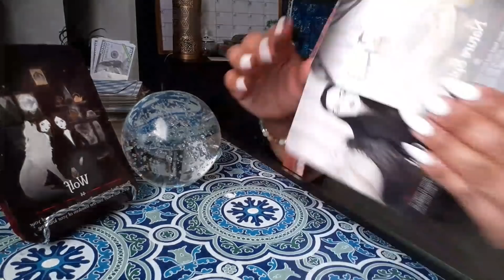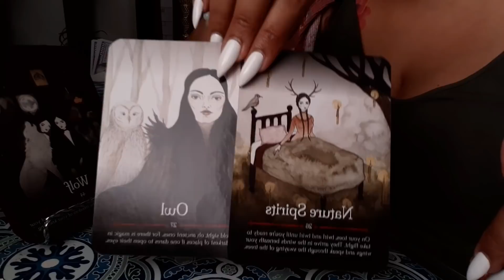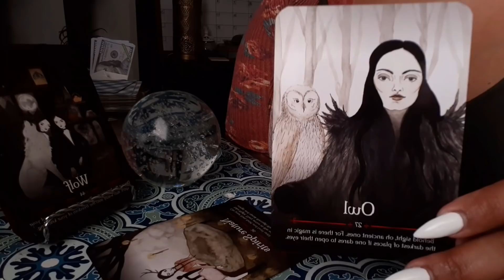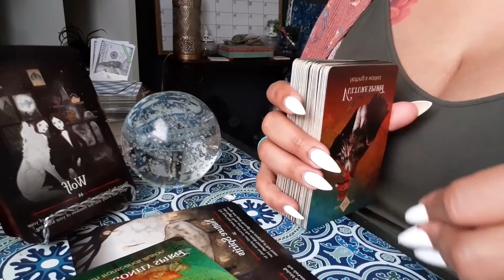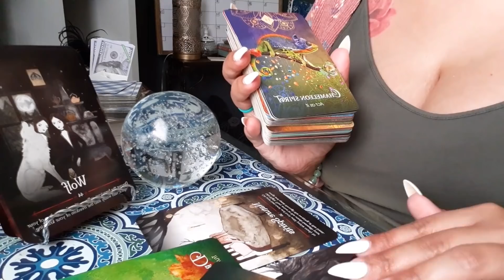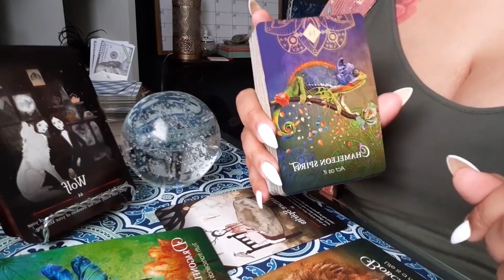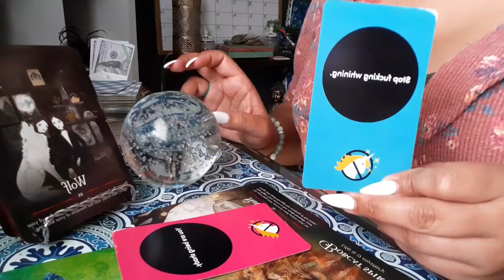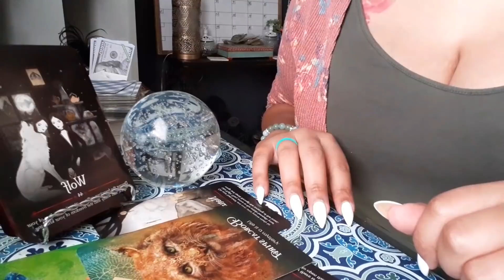Gemini ♊️ You Finally Let Go 🗣 Spirit Comes Through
Personal BOOKING INFO!!!

30 minute Live Questions reading $130👁